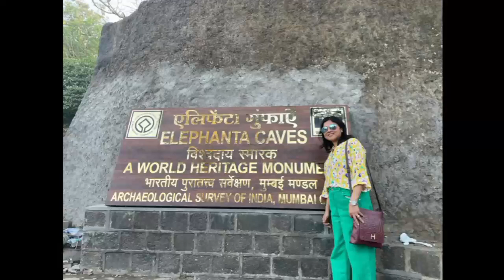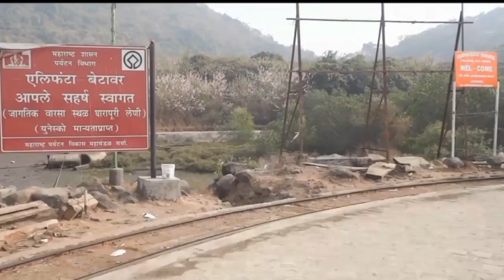UNESCO World Heritage Site Elephanta Caves, Mumbai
The World Heritage Site Elephanta Caves are a collection of cave temples predominantly dedicated to the Hindu god Shiva.